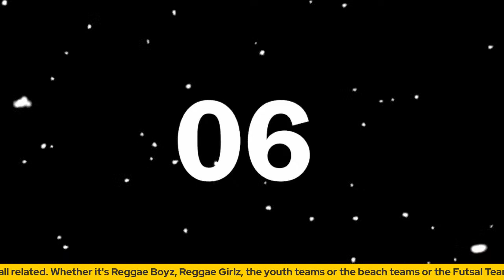Interview with Melvin Brown (Jamaica and Mexico) | Entrevista con Melvin Brown (Mexico y Jamaica)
Reggaeboyz Commentary is the Number 1 Reggae Boyz Youtube Channel  on the internet dedicated to all the latest news, reviews, updates, analysis, interviews and features on the Jamaica National team. We are dedicating to providing all the information on the senior team as well as the youth teams. Our Channel will go in-depth and provide Reggae Boyz Fans from across the globe content that will draw them closer to the team.